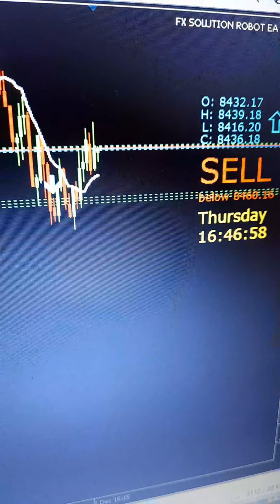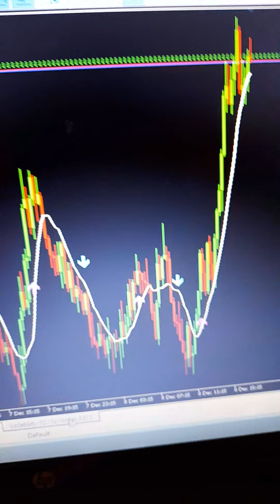Robot MT5 EA is available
Info
My Strategy Mobile phone is Powerful
My Fibo Quantum System MT4 is Powerful
FX SOLUTION ROBOT EA 2022 System MT5 is Powerful
Here Details
Strategy Mobile phone   Is R50P=$35
Fibo Quantum MT4 is R800 =$55
FX SOLUTION ROBOT EA 2022 MT5 is R1500 =$100